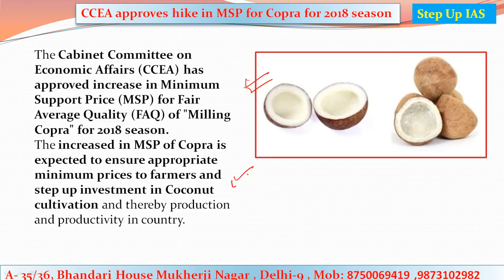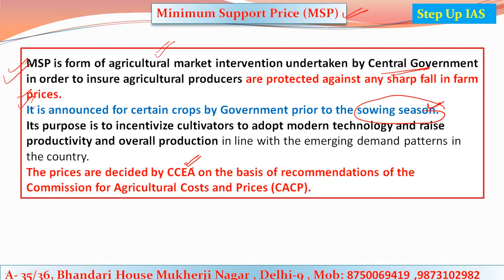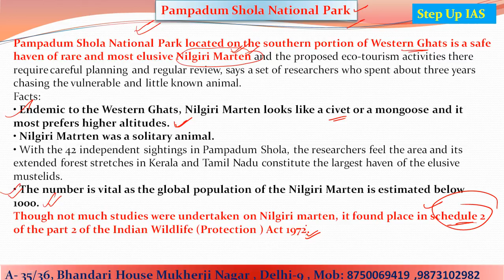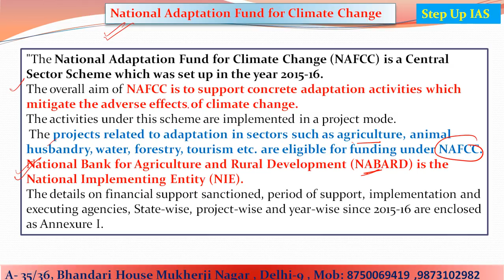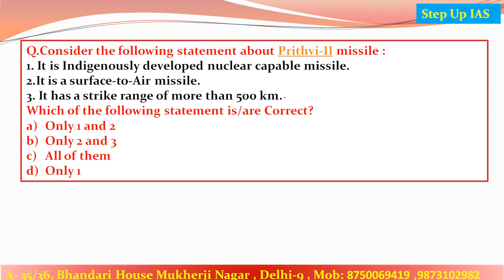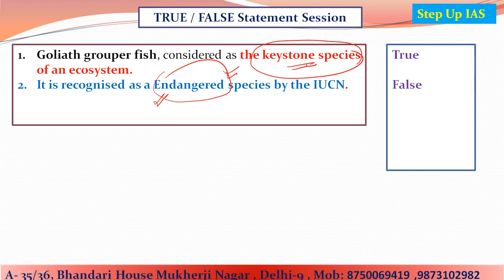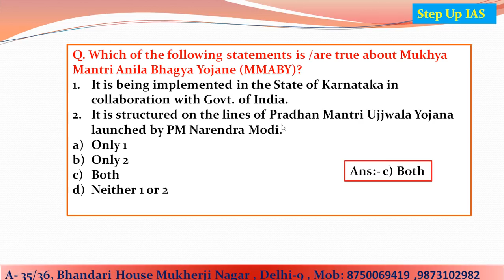9th Feb The Hindu and PIB